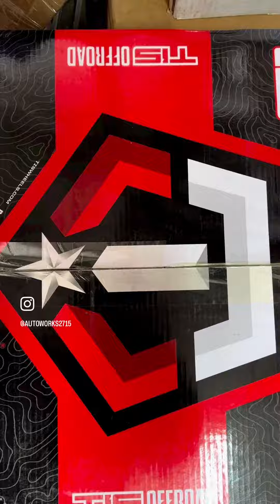Toyota tundra got a 3 inch leveling kit with TIS off-road wheels, 33/12/50/20￼ Toyo, open country